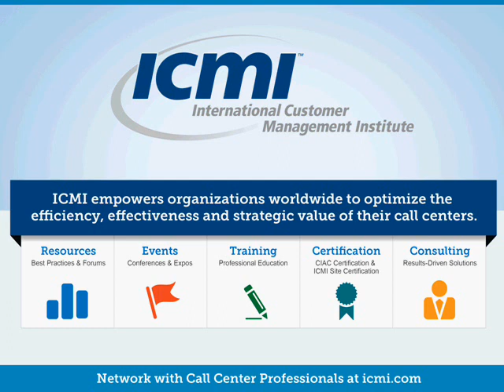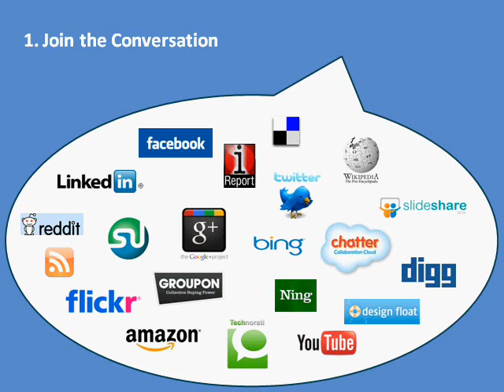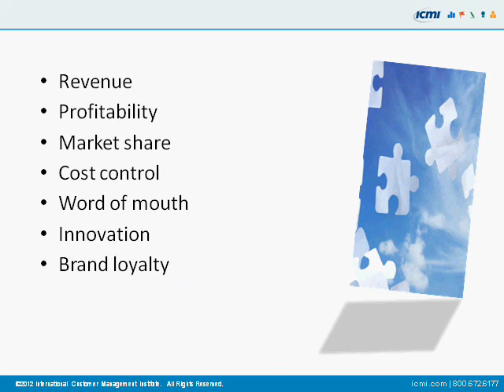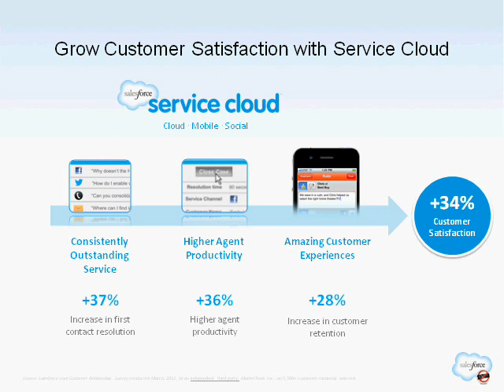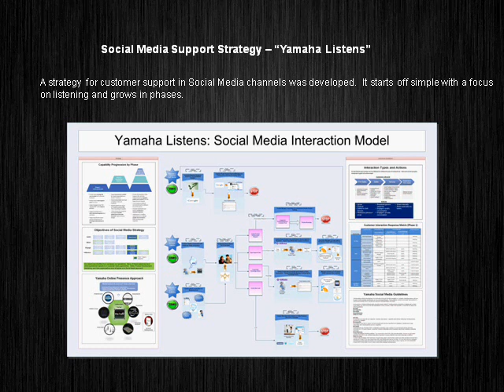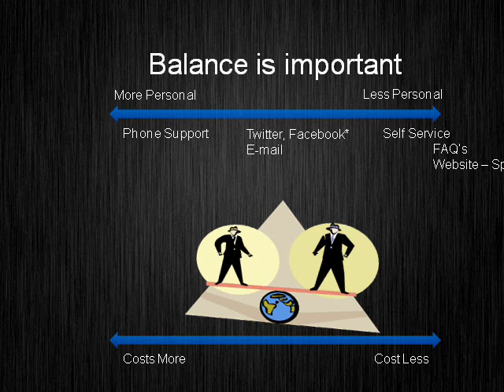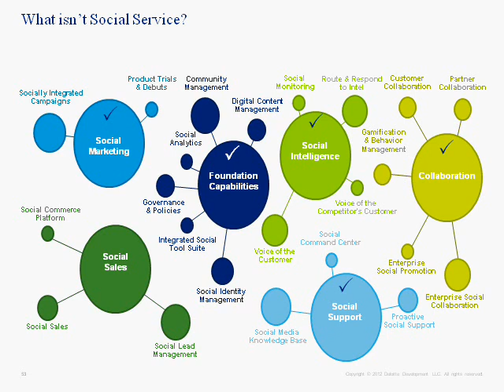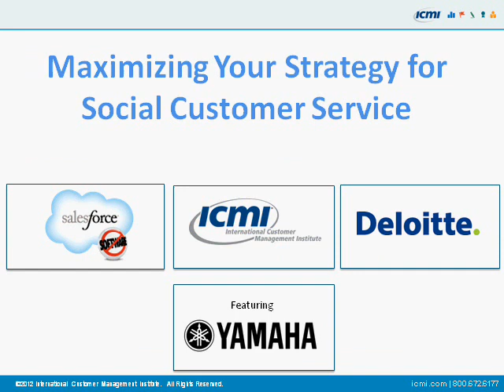ICMI Webinar: Maximizing Social Customer Service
Customer expectations are changing more rapidly than at any prior time in recent history. And this is happening despite (or in some cases, because of) broader economic challenges.

Brad Cleveland (ICMI Senior Advisor) identifies the steps for maximizing your strategy for social service:

• Join the conversation. Begin by listening.
• Harness the contact center potential
• Building the right team
• Reshaping your customer access strategy
• Establishing the right measure

This webinar also features presentations from:

Tony Kavanagh of Salesforce.com : providing his companies definition of “Social Customer Service”, why it matters for your contact center, and the value delivered.

Rick Williams of Yamaha: discussing some of the company's ""past pains,"" how it overcame these challenges, and the impact on Yamaha's business.

Rob Rose of Deloitte: Explaining what Deloitte finds exciting about what was accomplished at Yamaha, including the important points on integrating social media into customer service.

This ICMI webinar also features an end of session Q&A, and resources for more information.